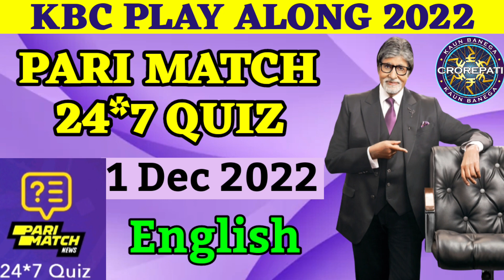1 December 2022:Kbc Pari Match Quiz Answers|kbc 24*7 Quiz Todays Daily Offline Quiz Answers English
✨ Title :-
1 December 2022 : Kbc Pari Match Quiz Answers |kbc 24*7 Quiz Answers | Todays Daily Offline Quiz Answers in English
KBC Pari Match 24*7 Quiz Answers Today

KBC Pari Match 24*7 Quiz Answers
KBC 24*7 Quiz Answers
KBC Pari Match Offline Quiz Answers Today

Kbc quiz answers
Kbc quiz today answers
Kbc today's quiz answers
todays kbc quiz answers
todays kbc quiz

kbc offline quiz today answers
kbc today's offline quiz answers
todays kbc offline quiz answers
kbc daily quiz today answers
kbc today's daily quiz answers
todays kbc daily quiz answers
Today's daily quiz

KBC Play Along Answers 2022

Best Regards
Shailja Joshi